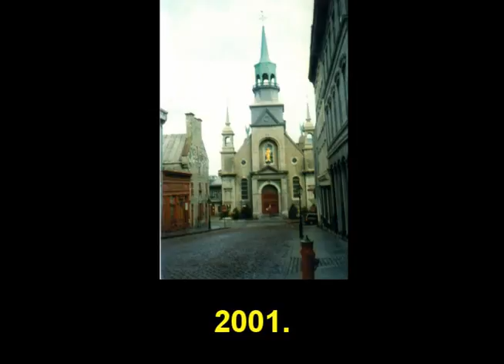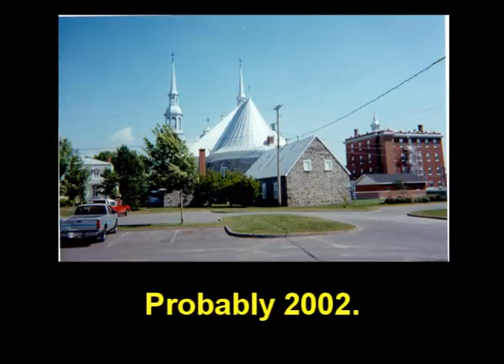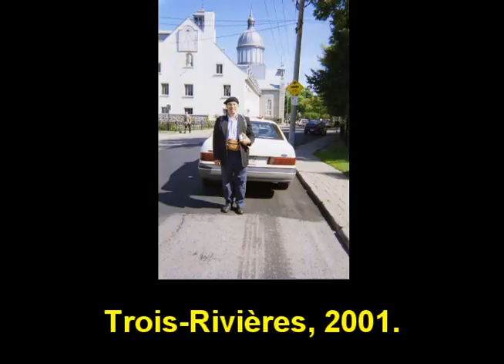Photos of Churches in Québec Province, 2001-12